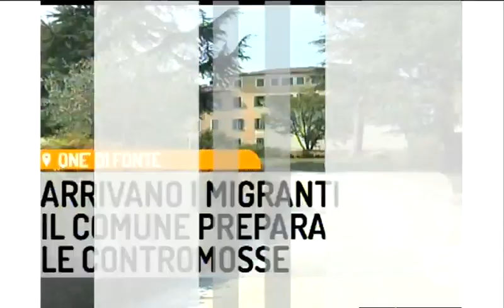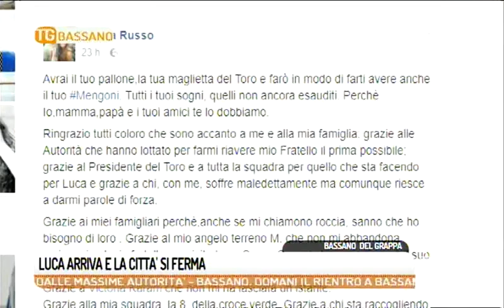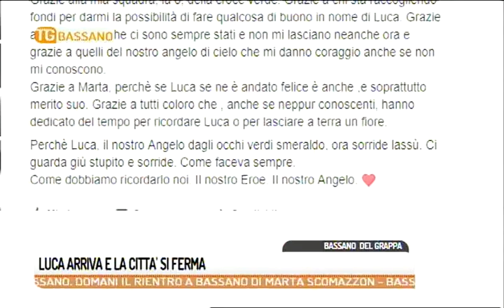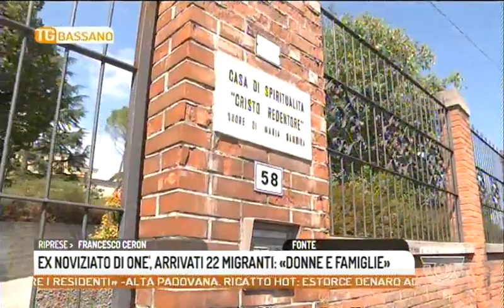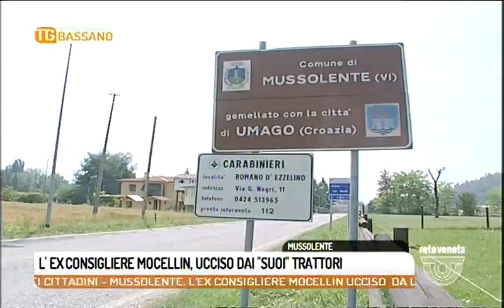TG BASSANO - Edizione completa martedì 22 agosto 2017